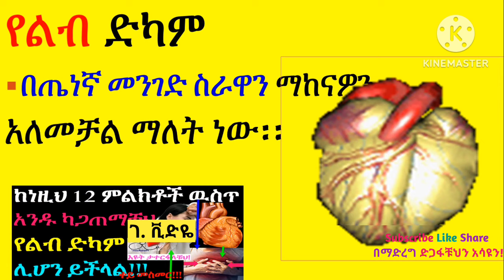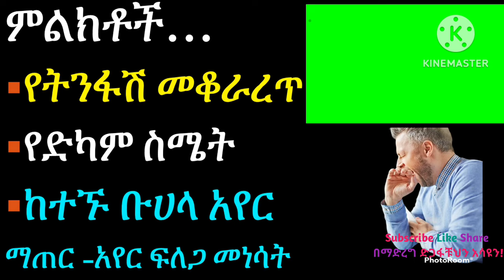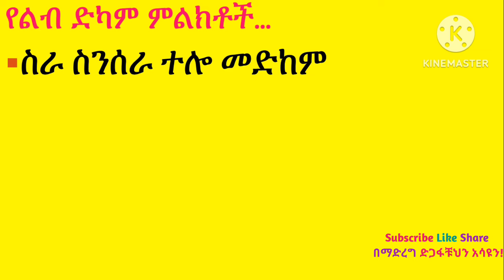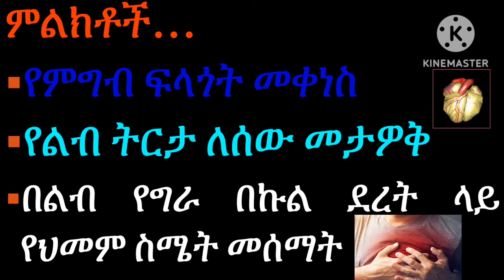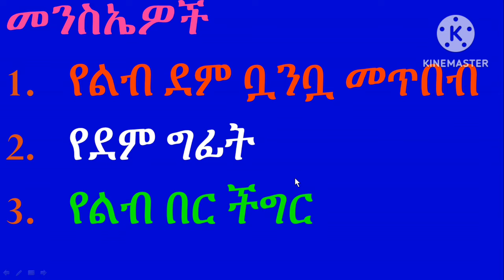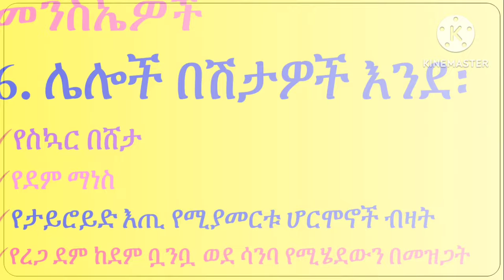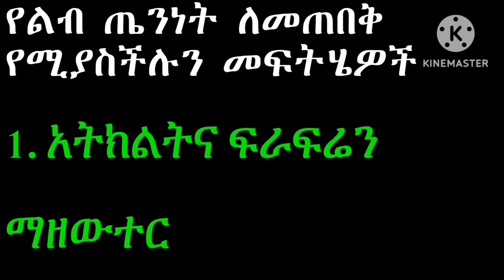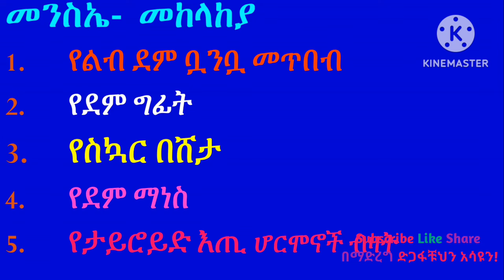ከነዚህ 12-ምልክቶች ዉስጥ አንዱ ካጋጠማቹህ የል-ብ ድካም ነዉ💯% ገራሚ ቪድዬ☑ ጥንቃቄ ያስፈልጋል ወገን❗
ከነዚህ 12-ምልክቶች ዉስጥ አንዱ ካጋጠማቹህ የል-ብ ድካም ነዉ💯% ገራሚ ቪድዬ☑ ጥንቃቄ ያስፈልጋል ወገን❗myocardialinfarction , amharic amharictutorial ethiopia ethiopian ethiopiannews, ethiopianlectures ethiopiantutor ethiopiandoctors healthacademics healthtube|የጤናቲዉብ

Videos:

95. ከነዚህ 8 ምልክቶች ዉስጥ አንዱ ካጋጠማቹህ የነርቭ ጉዳት ነዉ❗ቀይ መስመር!!! Paralysis እስክንሆን ድረስ ግን ችላ እንላቸዉአለን💯እዩት ይጠቅማቹሀል❤
98. ድንገተኛ ሞት ከመከሰቱ በፊት የሚታዩ አደገኛ ምልክቶች | Signs Before Emergency Death በሁሉም እድሜ ክልል ሊከሰት የሚችል
105. የቫይታሚን A, B, C, D, E, K እጥረት እንዳሉብን እንዴት እንወቅ? ፍቱን መፍትሄ እንሆ 💚💛❤ vitamins vitamindeficiency ዋ እዩት
111. የእጂ መንቀጥቀጥ: ተሎ መርሳት: ማሽተት አለመቻል: የነርቭ ህመም: ስንፈተ ወሲብና ለመዋጥ መቸገር ካሉ በ ፓርኪንሰን በሽታ ተጠቅተዋል! Amazing Video
113. የኩላሊት ጠጠርን በቤት ዉስጥ ብትንትን ለማድረግ እኒህን አዘገጃጀቶች ይጠቀሙ ቀላል መፍትሄ Solutions for Renal Stone
116. ጡት ላይ እዉሀ አዘል እባጭ ሲኖር ምን እናድርግ❗ገራሚ ቪድዬ በተለይ ሴቶች እዩት❤ cyst ምንነት ምልክቶች መንስኤወችና መፍትሄወቻቸዉ
117. የማህፅን ኢንፌክሽን አሳሳቢነት: ምንነት ምልክቶች መንስኤወችና መፍትሄወቻቸዉ💯 በተለይ ሴቶች ይንን ቪድዬ በታአምር አያልፉትም 💡PID, uterine infection
118. የዲስክ መንሸራተት አስከፊነት ǀ Disc Prolapse or Rupture በሁለቱም ፆታ እኩል የሚከሰት Amazing Podcast Video Watch it
120. Pernicious Anemia በቪታሚን እጥረት የሚመጣ ደም ማነስ: ምንነት መንስኤወች ምልክቶችና መፍትሄወቻቸዉ: ገራሚ ቪድዬ Vitamin B12 Deficiency.
121. እነዚህን 10 በዘር (ከወላጅ ወደ ልጅ🙏) የሚተላለፉ በሽታዎች አለማዎቅ ያስቆጫል💯 በስፋት የቀረበ 🚏ገራሚ ቪድዬ! ሁላችሁም እዩት እ
122. የልብ በሽታ/ የልብ ስራ ማቆም | Heart Failure : ምንነት መንስኤወች ምልክቶችና መፍትሄወቻቸዉ: ሊታይ የሚገባዉ ገራሚ ቪድዬ Amazing!
124. አያድርስ ነዉ ወዳጆቸ: የስቃዬች ሁሉ ጥግ! የሳምባ ካንሰር | Lung Cancer: ስትፈተን የሳምባ ካንሰርን ይሰጣሀል! ሙሉዉን Video እዩት
126. ስለ ውርጃ ምን ያውቃሉ? መዘዙስ? ሳታዬት እንዳታልፉ በተለይ ሴቶች! ምንነት ምልክቶች መንስኤወችና መፍትሄወቻቸዉ ይተነተናሉ:: ስለ ውርጃ (ስለፅንስ መጨንገፍ) ምን ያውቃሉ? መዘዙስ?
127. ትርፍ አንጀት በሽታ /Appendicitis ፡ ምንነት ምልክቶች መንስኤዎችና መፍትሄዎቻቸው፡ ለካ የጨረሰን ይህ በሸታ ነው! 24 ሰአት ነው የሚሰጠን ግዜ
128. በልጆች ላይ የሚከሰት የሽንት ቧንቧ ኢንፌክሽን ǀ Pediatric urinary tract infection, UTI ፡ምንነት ምልክቶች መንስኤዎችና መፍትሄዎቻቸው